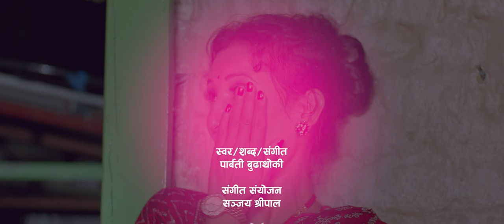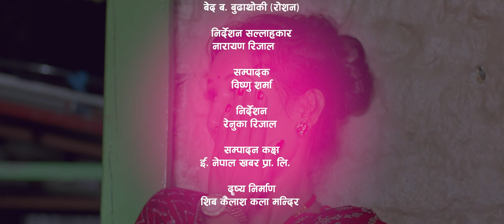Teej Aayo Sangini - Parbati Budhathoki Ft. Binita Maharjan | New Nepali Teej Song 2080/2023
Teej Aayo Sangini by Parbati Budhathoki Ft. Binita Maharjan | New Nepali Teej Song 2080/2023 | Bed Bahadur Budhathoki (Roshan)

Shiva Kailash Kala Mandir Presents!
Teej  Song: Teej Aayo Sangini

Vocal/Lyrics/Music: Parbati Budhathoki
Arranger: Sanjay Shreepali
Studio: Murchunga Recording
Cast: Binita Maharjan
Child Artists: Reyansh Budhathoki, Sonali Gurung, Lugisa Chunara
Cast: Haribansha Panta, Rasbita Rijal, Kabindra Tamang, Prakash Lamichhane, Pranita Khadka, Sushmita Paudel
MakeUp: Naresh Kharel
Cameraman: Keshav Adhikari
Choreographer: Bed Bahadur Budhathoki (Roshan)
Direction Advisor: Narayan Rijal
Editor: Bishnu Sharma
Direction: Renuka Rijal
Studio: E Nepal Khabar Pvt. Ltd.
Production House: Shiva Kailash Kala Mandir